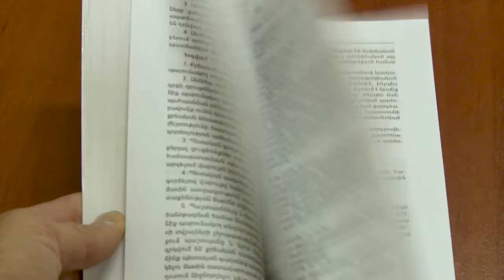Կանխվել է դեղորայքի ապօրինի ներմուծման հերթական դեպքը ՊԵԿ